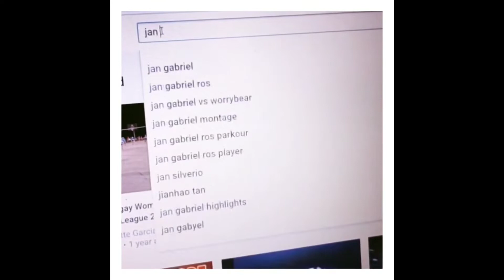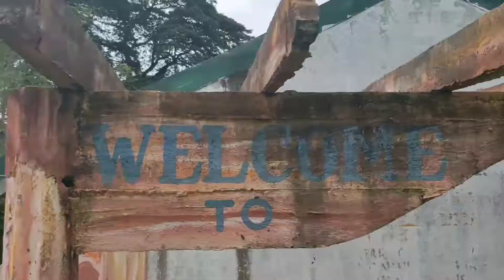HAMPASAN NG BOLA SA BRGY. BUENO|1ST GAME PANALO!|PAGODA BESH!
Send me something@Blk. 60 Lot 100 Brgy. Cristo Rey Capas, Tarlac

- Facebook: Naj H Nuoatz/Jan H Tuazon